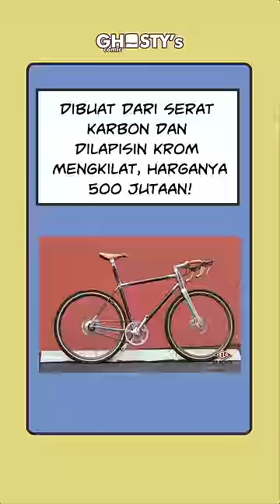Sultan mau beli sepeda mahal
BMG: Dova-Syndrome (週末の予定)